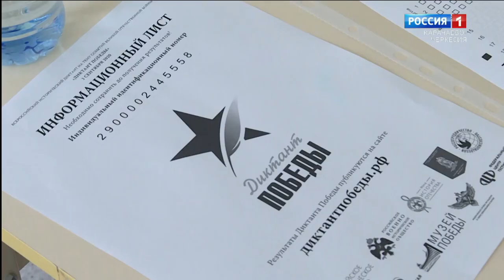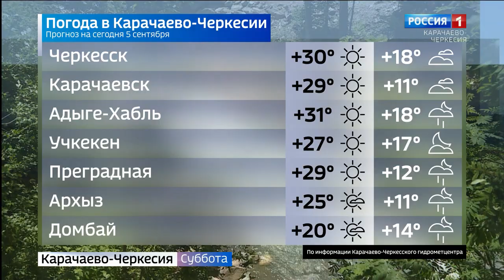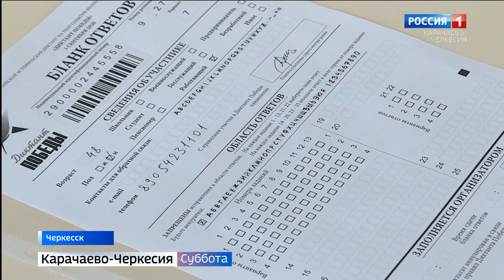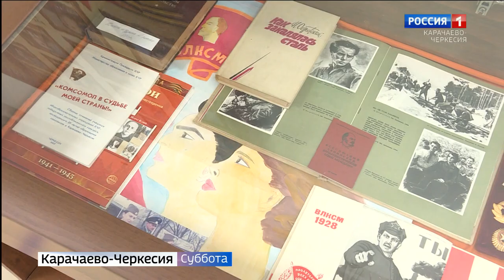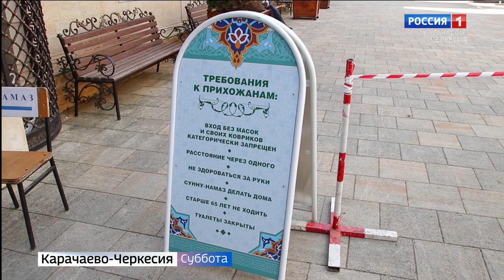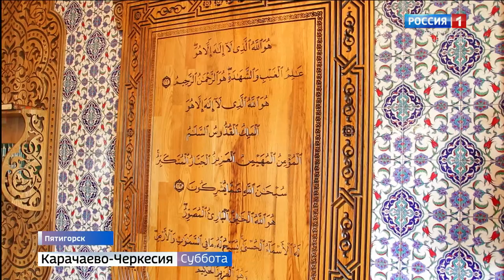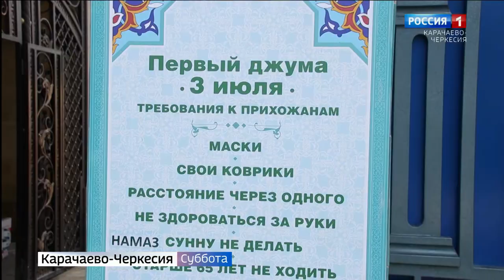Вести в субботу. Карачаево-Черкесия 05.09.2020